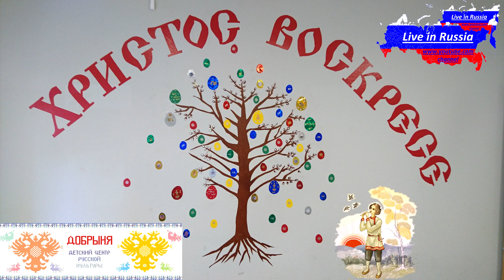Праздничный концерт 7 мая 2016 год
Детский досуговый центр "Добрыня" (Красносельское шоссе. Горелово.)
Ждем вас по адресу: Красносельское шоссе, дом 54, корпус 6 (вход рядом с Автошколой).